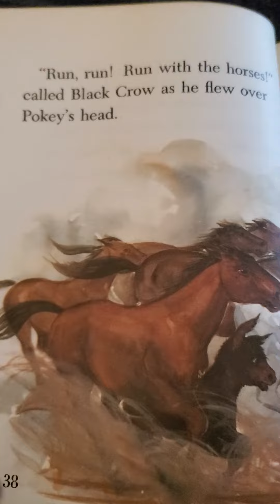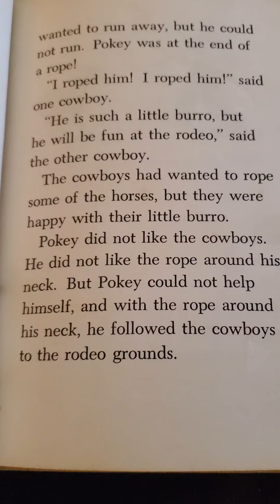Rainbow in the Sky-Chapter 6